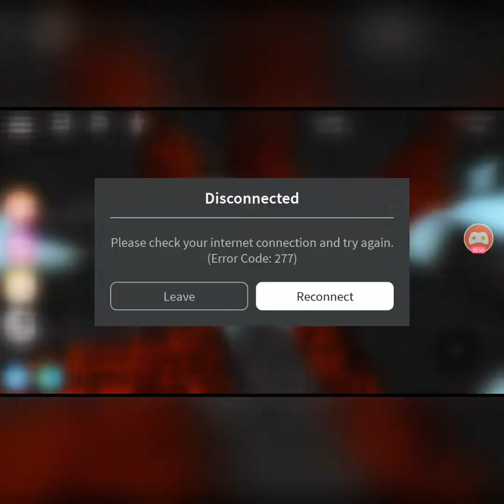The trial FULL MOVIE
I spent lots of effort and sorry I don't have action music..

Actors, me,elian,and...

Oh no I got disconnected again!!

Script: the trial rated E for everyone
We were sitting in the spa enjoying the hot tub.
Suddenly some man appeared in the distance.. we all did his trials by the help of Elian. But then.. he reveals his self and Mr machine remembers his identity. And the end.. he Slipped and fell.. by the way he was so close to winning the lava obby tho.